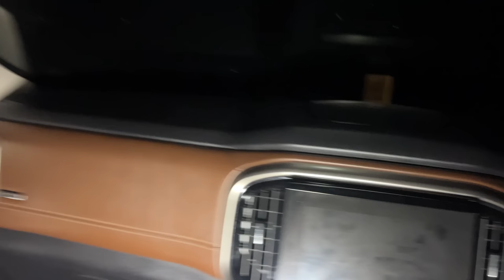Living 24 hours in deep jungle with our new Scorpio N